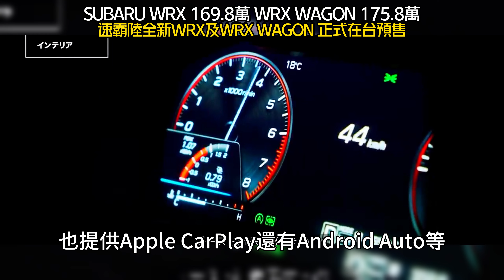SUBARU WRX 169.8萬 WRX WAGON 175.8萬｜速霸陸WRX及WRX WAGON 預售訂單破百輛｜NEW subaru wrx 【中天車享家】朱朱哥來聊車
令人期待的速霸陸全新WRX以及WRX WAGON正式在台灣展開預售，價格分別是WRX 169.8萬元以及WRX WAGON 175.8萬元，令人懷念的是五門旅行車版本就像20年前台灣硬皮鯊開賣一樣，前半部車名一樣都是WRX，只是在後方多了旅行車名，但最新世代WRX以及WRX WAGON的科技跟性能，可不是20年前的硬皮鯊可以追上的，首先車迷們最在意的是動力部分，台灣預售版本可說是一刀未剪動力完全沒有閹割，搭載全新研發的水平對臥2.4升渦輪增壓引擎，輸出最大馬力275匹以及最大扭力38.2公斤米，搭配可模擬8速手自排的CVT變速箱，加上招牌的SAWD對稱式全時四輪驅動系統，這次引進台灣的版本更有著電子懸吊，以及可選擇四種個性化設定的駕駛模式，至於外觀部分，WRX車型有著硬派的蜂巢式六角型水箱護罩、具侵略性的LED頭燈組以及C字型尾燈，結合空氣力學設計的前輪導流保護飾板、後保險桿導流保護飾板、後擾流尾翼、充滿性能視覺感的四出排氣尾管及18吋雙色切削鋁合金輪圈，堆疊出性能與都會感兼具的外觀，五門旅行車版本則以俐落質感的蜂巢矩陣式水箱護罩、LED前霧燈、C字型尾燈、後保險桿導流保護飾板、後擾流板、雙出排氣尾管及18吋雙色切削鋁合金輪圈，造就不只熱血而且時尚的跑旅模樣，

在車色的部分，提供包含鋼鐵銀、晶綻黑、鐵騎灰、烈焰紅、星馳藍、寶石藍還有五門旅行車版本獨有的珍珠白顏色之外，也新增了極地白塗裝，而WRX四門車型也新增超有辨識度的熾焰橘配色，真的是光看外觀就讓人熱血沸騰，而在內裝部分加上了極具熱血速度感的紅色車縫線，更融入賽車元素的STI字樣平把式皮革方向盤，並導入科技感十足的11.6吋智慧影音觸控螢幕，也提供Apple CarPlay還有Android Auto等實用便利的行動裝置連線功能，在主動安全性方面，首度導入EyeSight 4.0智能駕駛安全輔助系統，以速霸陸獨家設計的新型擋風玻璃與全新立體攝影鏡頭系統，大幅提升偵測廣度，同時當然具有Level 2半自動駕駛技術，更以完備的9大功能帶來全方位的主動安全防護，速霸陸全新WRX及WRX WAGON，預接單售價分別是169.8萬以及175.8萬，價位對比前一代車型的確小幅增長，但最大馬力275匹，新增電子懸吊，同時擁有最新的主動安全科技，其實產品力也同步大幅度提升。

推薦相關影片：
10.1吋懸浮觸控螢幕全體驗 MG HS 2.0T AWD旗艦版:106.9萬｜Apple CarPlay及 Android Auto 360度環景功能【中天車享家】朱朱哥來聊車 @CtiCar
概念車成真!KIA EV9純電休旅 酷炫量產版曝光 ｜kia ev9第四季導入台灣 又要引發搶購潮｜Kia EV9 2024【中天車享家】朱朱哥來聊車 @CtiCar